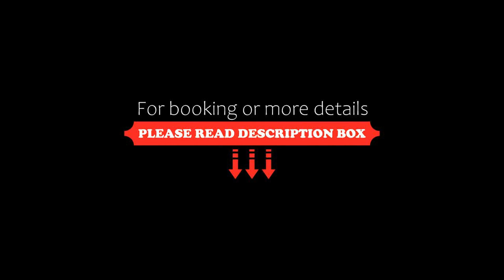Vacancéole Le Domaine de Chames Pont d'Arc, Vallon-Pont-dʼArc, France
About Property:
Vacancéole - Le Domaine de Chames offers self-catering studios and apartments, most of which have a garden or a terrace. It is a 10-minute drive from the centre of Vallon-Pont-d’Arc and is set in a 3-hectare park, just 200 metres from River Ardèche. A restaurant can be found within a 2-minute walk.

The residence offers apartments and studios for 1 to 6 guests. Each one is equipped with a flat-screen TV, a private bathroom with a bath or shower, and a kitchenette w...
Property Type: Hotel
Address: 6120, route des Gorges - Hameau de Chames , 07150 Vallon-Pont-dʼArc, France
Searching For
1. Vacancéole Le Domaine de Chames Pont d'Arc - Vallon-Pont-dʼArc - France
2. Vacancéole Le Domaine de Chames Pont d'Arc - Vallon-Pont-dʼArc - France Address
3. Vacancéole Le Domaine de Chames Pont d'Arc - Vallon-Pont-dʼArc - France Rooms
4. Vacancéole Le Domaine de Chames Pont d'Arc - Vallon-Pont-dʼArc - France Amenities
5. Vacancéole Le Domaine de Chames Pont d'Arc - Vallon-Pont-dʼArc - France Offers and Deals
Audio Credit:
Track Title: Blank Slate
Artist: VYEN